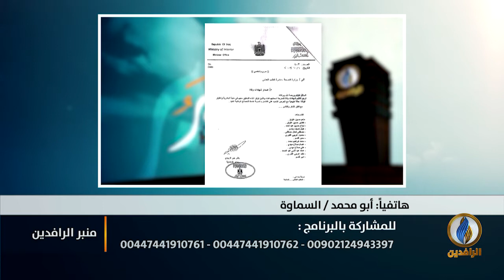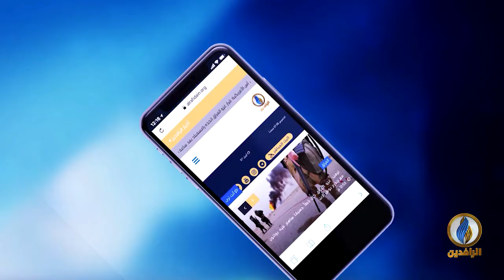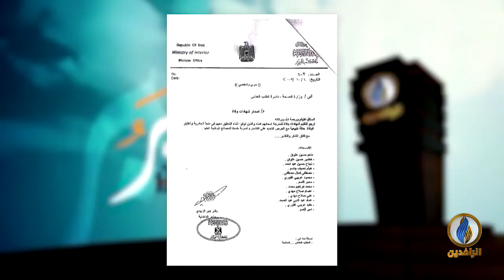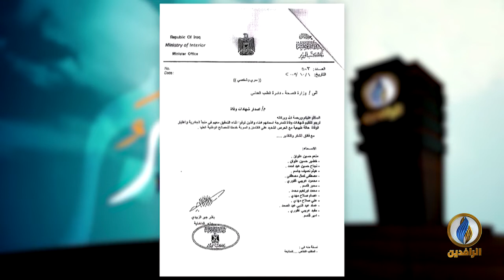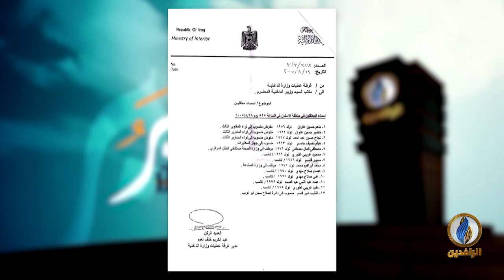منبر_الرافدين | وثيقة سرية تكشف عن ضحايا حكومات الاحتلال في سجون